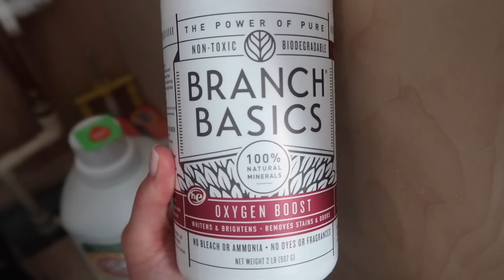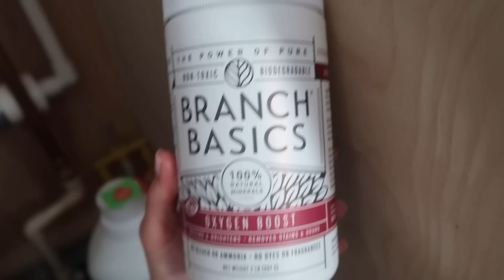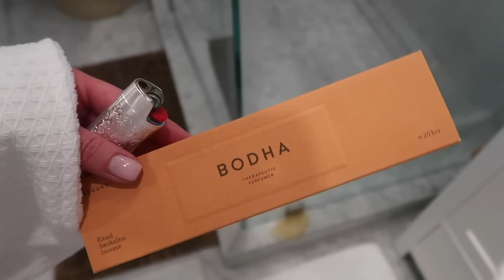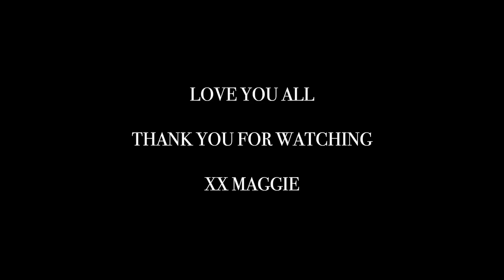VLOG: freezing weekend in Boston, deep cleaning my house & more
Items Mentioned:
Lululemon Aligns
Alo Jacket
Towel Warmer
Bodha Incense

x Maggie